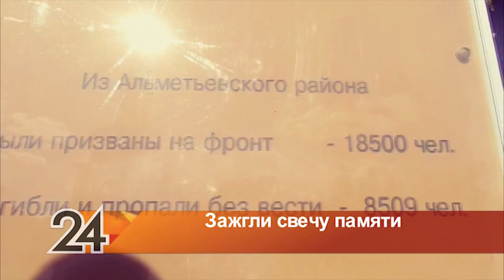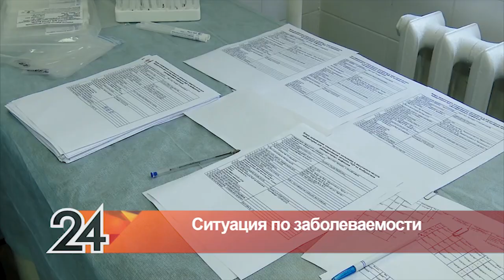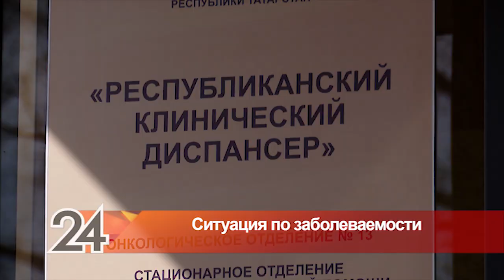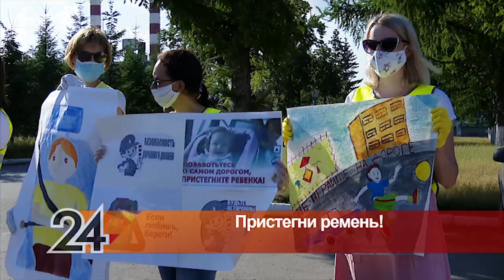Новости Альметьевска эфир от 22 июня 2020 года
Смотрите в выпуске:

- В этот день началась война. День памяти и скорби – патриотические акции и возложение цветов к мемориалу. Альметьевцы помнят и скорбят.

- Спасибо врачам. В профессиональный праздник – они на передовой. Кто принимал персональные поздравления.

- Не забудьте пристегнуться. Акция от ГИБДД. И не выдуманные истории, когда ремень спасал жизнь.